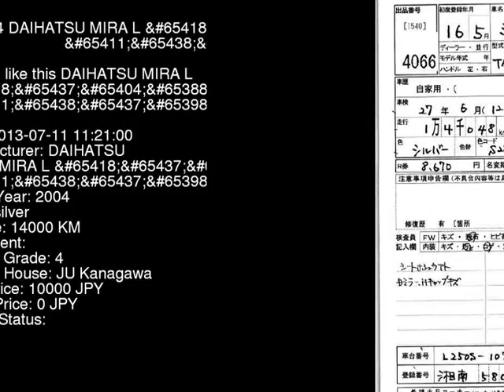2004 DAIHATSU MIRA L__ L250S - Japanese Used Car For Sale Japan Auction Import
2004 DAIHATSU MIRA L__ L250S - Japanese Used Car For Sale Japan Auction Import L250S,DAIHATSU,MIRA,L__,JU Kanagawa,jdmvip,vip,jdm,cars,japan,jdmvip.com,japanesecars,usedcars Japanese Used JDM Car For Sale At Auction in Japan for Import